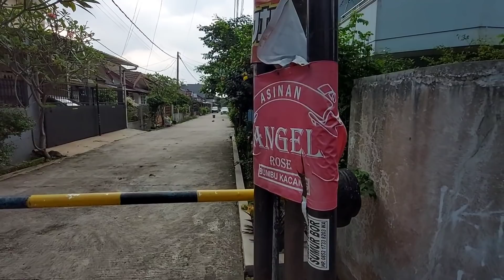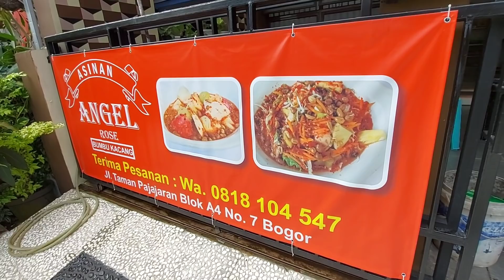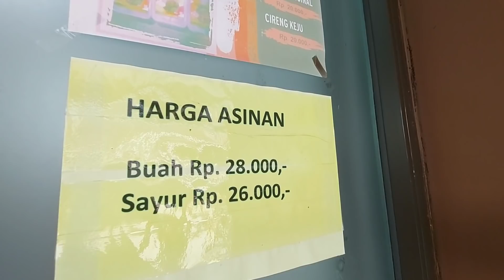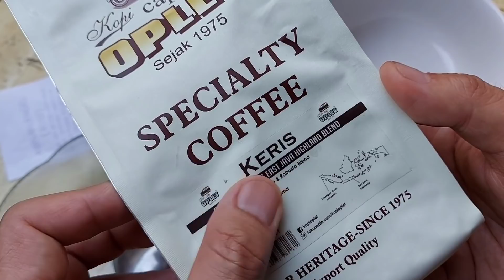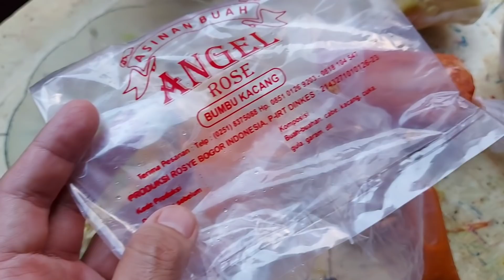JUALANNYA DALAM KOMPLEK PERUMAHAN TAPI SEHARI BISA JUAL 500 BUNGKUS !! INDONESIAN STREET FOODS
Rekomendasi dari sahabat yang di Bogor

harga
asinan buah 28rb
asinan sayu 26rb
kerupuk 12rb

Alamat
Asinan Angel ROSE
Jalan Taman Pajajaran Blok A 4 No. 7 Katulampa, RT.04/RW.11, Baranangsiang, Kec. Bogor Tim., Kota Bogor, Jawa Barat 16144

Buka jam 9 sampai jam 18.0p
dan selasa libur ya

Tersedia di Ojol